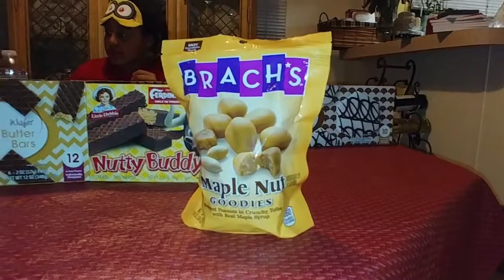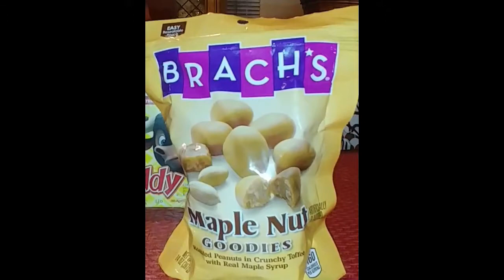STORE BRAND vs NAME BRAND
STORE BRAND vs NAME BRAND    We have our very first challenge for our channel. We have decided on trying out some dessert cakes to see if we can tell the difference between the name brand and the store brand. Our family and our adventures. Come watch the fun.